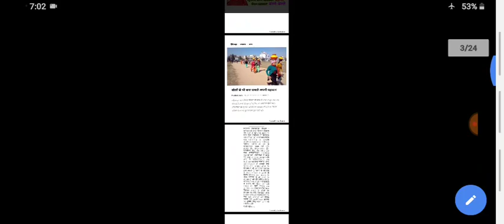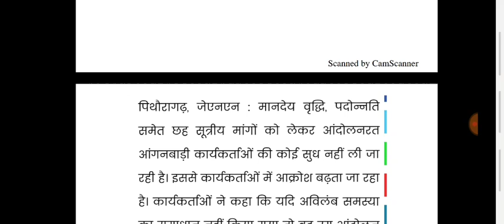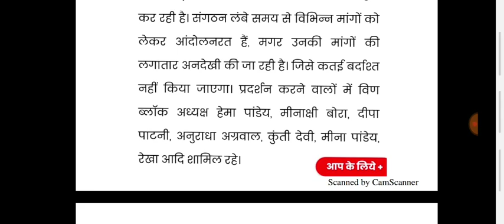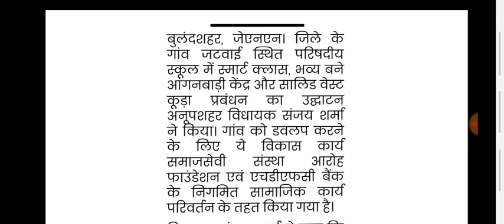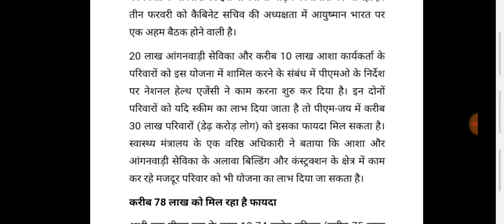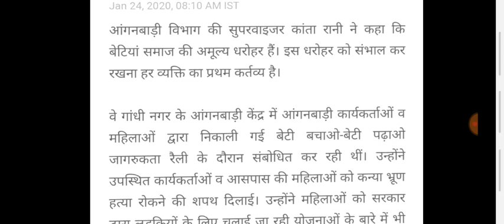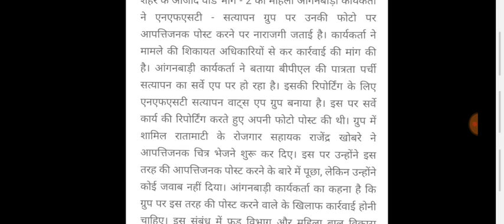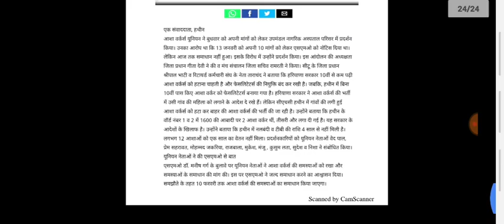आंगनवाड़ी आशा वर्कर 25-जनवरी-2020 वेतन बढ़ोत्तरी मुख्य समाचार | Anganwadi Asha Salary Today News2020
नमस्कार आंगनवाड़ी बहनों

 मैं इस चैनल का होस्ट धर्मेन्द्र आप सभी आंगनवाड़ी माता बहनों का हमारे चैनल में सुस्वागतम है

(Mr.Dharmendra_Panwar. )